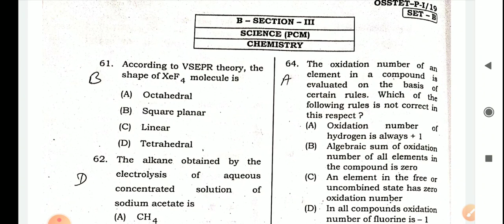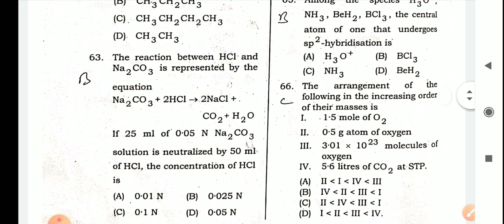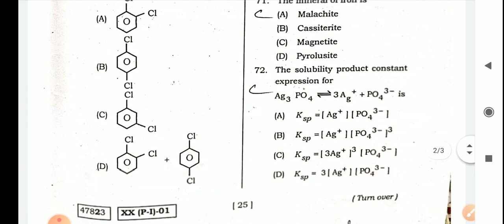Osstet 2020 chemistry scoring key analysis||osstet exam 2020 bseodisha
Analysis of scoring key of osstet chemistry 2020